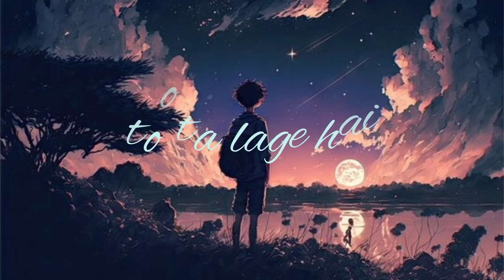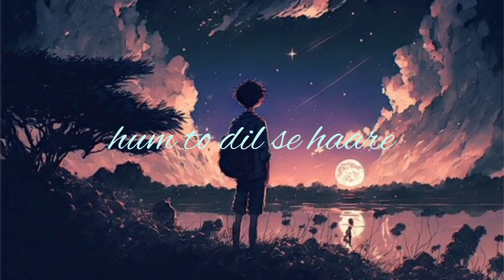SLOW AND REVERS || LOFI || HARE HARE HUM TO DIL SE HARE || LYRICS SONG || SANU WORLD HACKER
hare hare hare ham to Dil se hare

this is my YouTube channel and this is my first video of slow and reverse, and lofi song